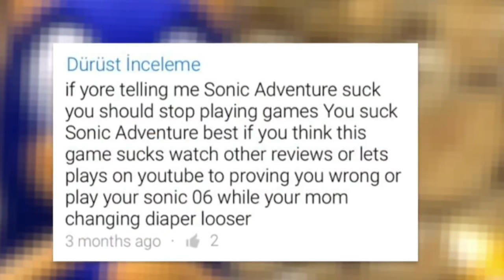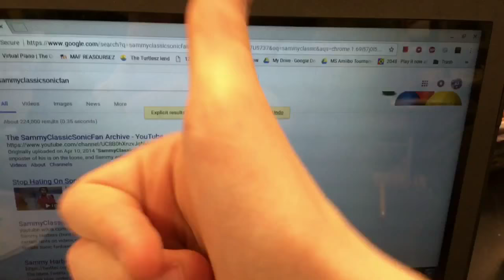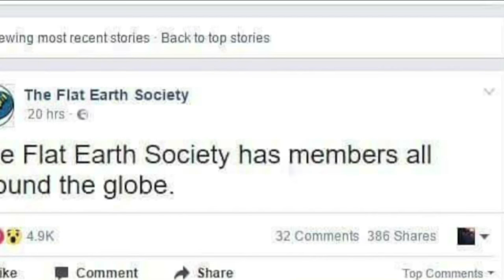Random stuff (Ft My Puppers)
My puppies are in this.